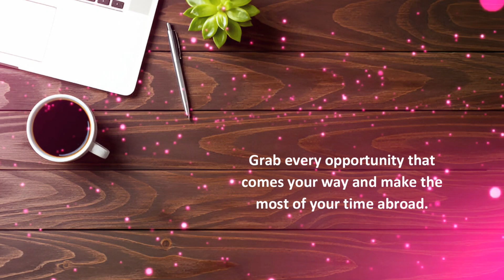Wishes to a Friend Going Abroad To Work | Wishes for Friend leaving abroad | All the best wishes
All The Best Wishes, Messages and Good Luck Quotes